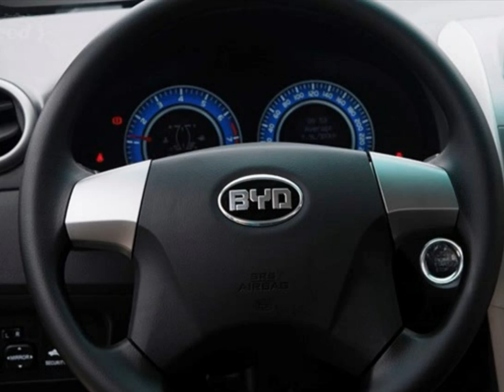2014 BYD New F3R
2014 BYD New F3R